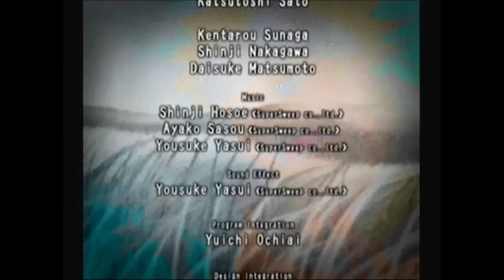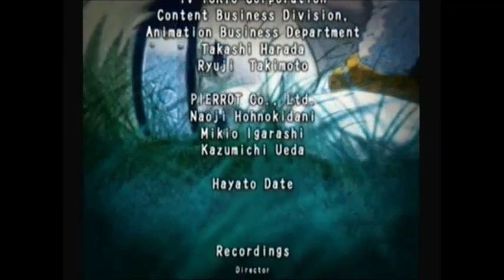Naruto Clash Of Ninja One Player Iruka 1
Here we play as Iruka in One Player Mode where we unlock Iruka's Ninja File in Extras. Rank Chunin.